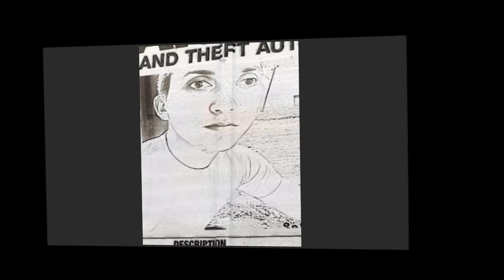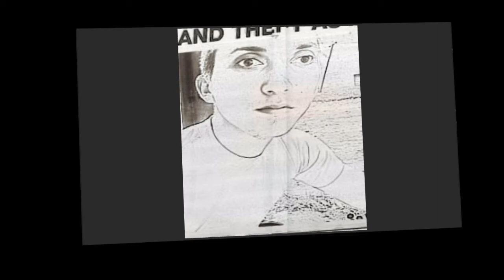susanu silviu corabia